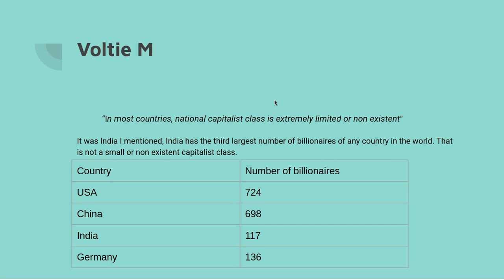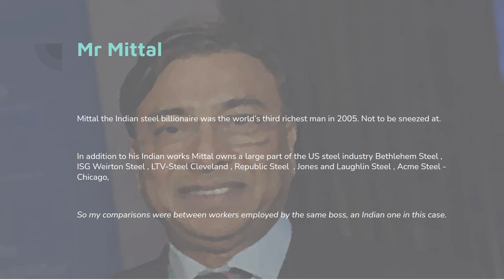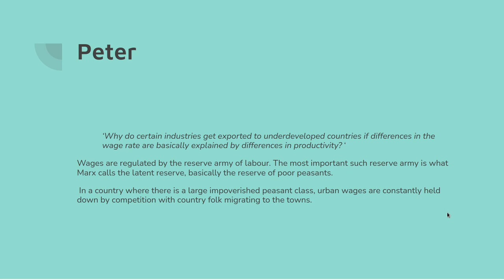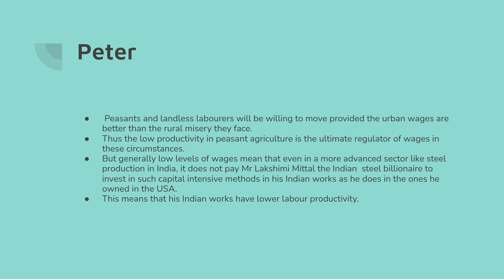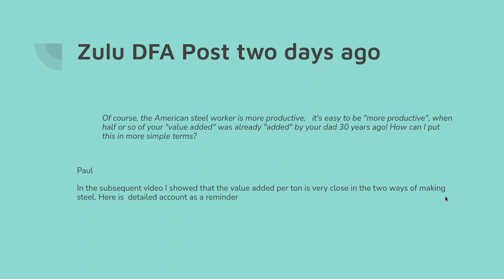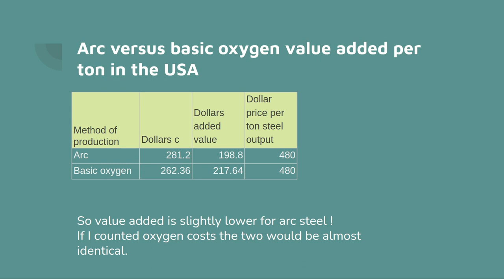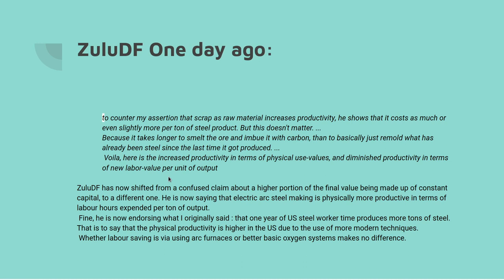Mr Mittal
This is a further video responding to viewers comments about the steel industries in India and the USA